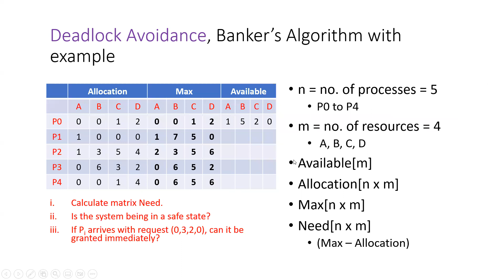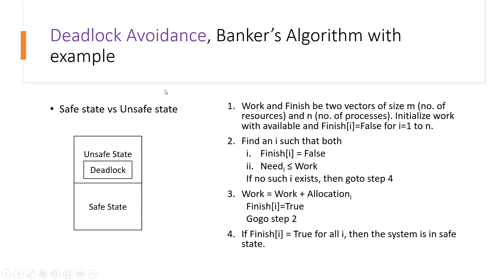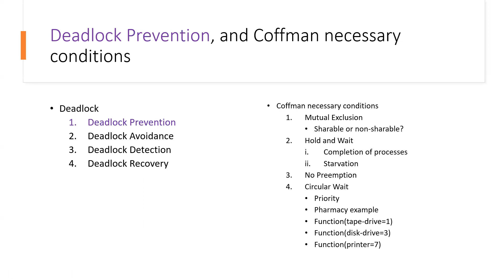Deadlock Avoidance in Operating Systems | Bankers Algorithm | Need Matrix